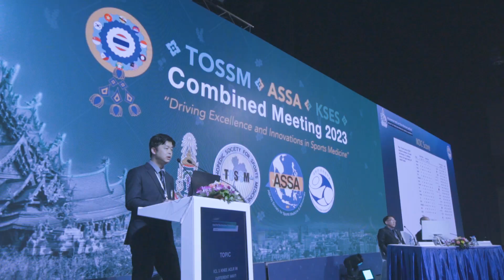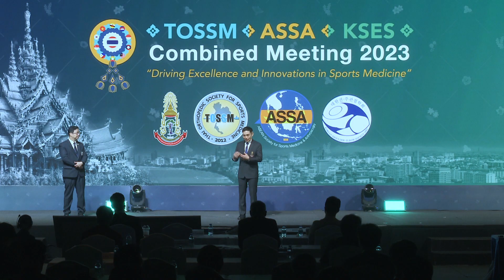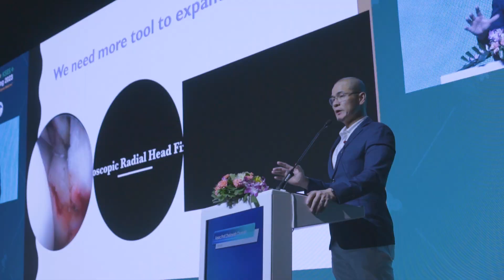TOSSM-ASSA-KSES 2023 Highlight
ภาพความทรงจำงานประชุมนานาชาติประจำปีของอนุสาขาเวชศาสตร์การกีฬาปี 2023